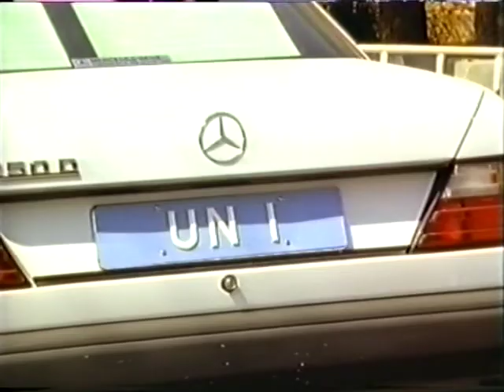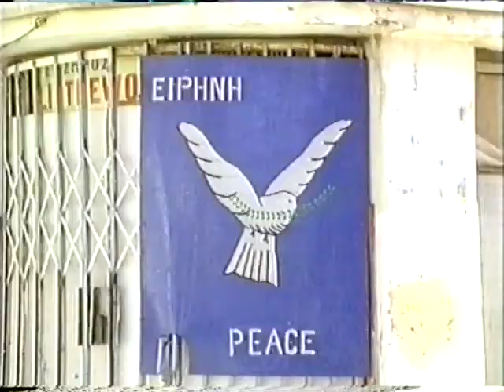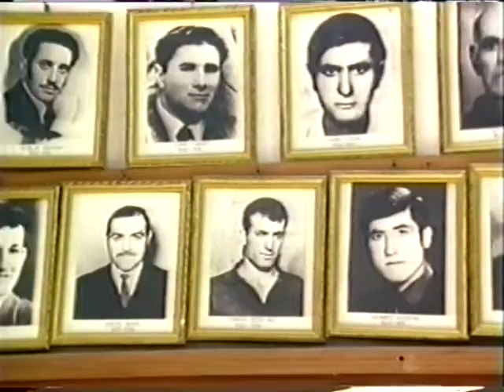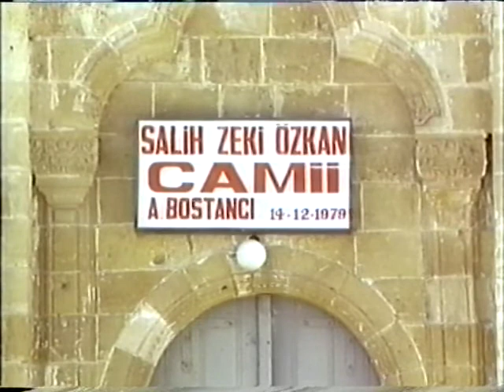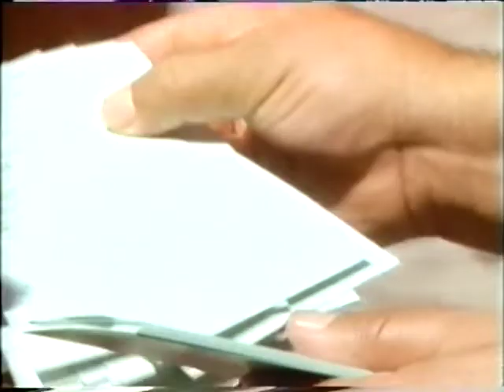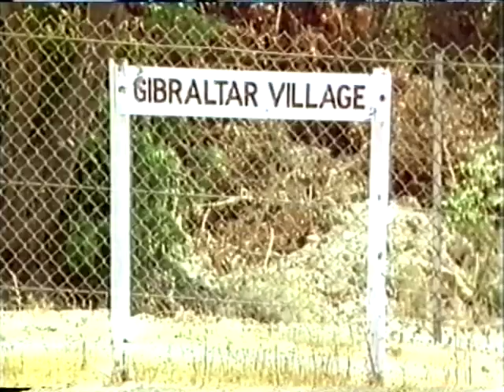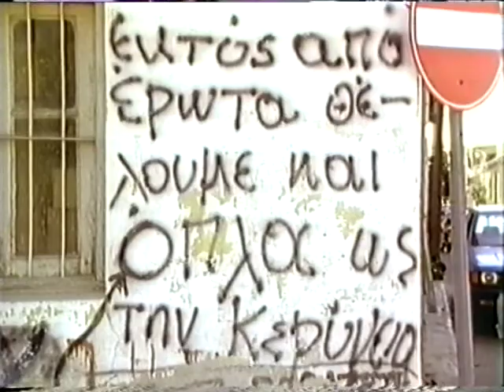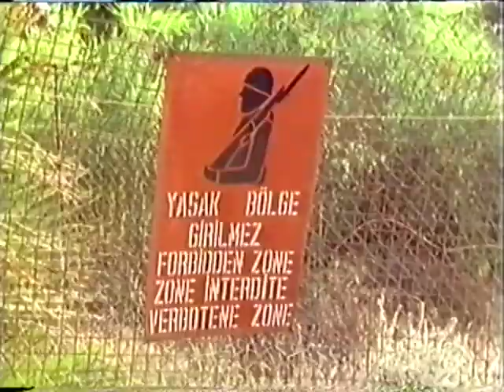Christopher Hitchens: Cyprus, stranded in time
This BBC documentary from Christopher Hitchens was made in 1989 and was part of the Frontiers series. It looks at the division of Cyprus brought about by Turkey's invasion in 1974 and the attempt by the Turkish occupation regime to wipe out Greek presence, history and culture from northern Cyprus.